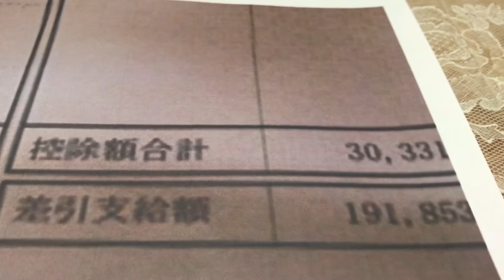給与明細 貧乏ビルメン見習いの意地の給料